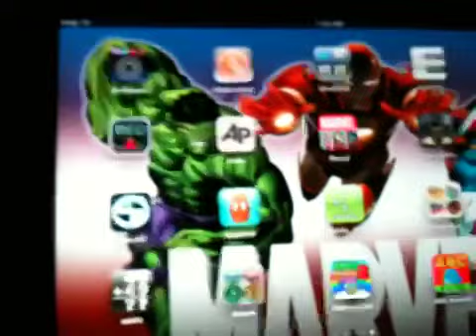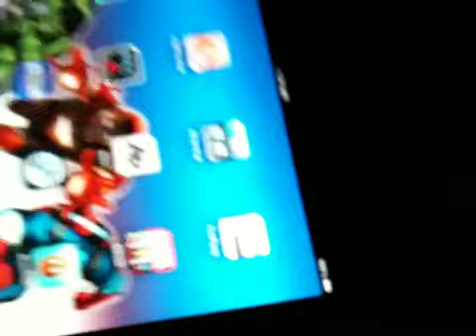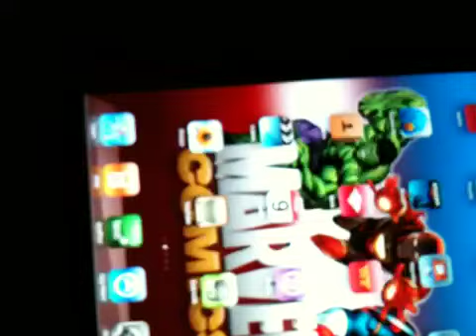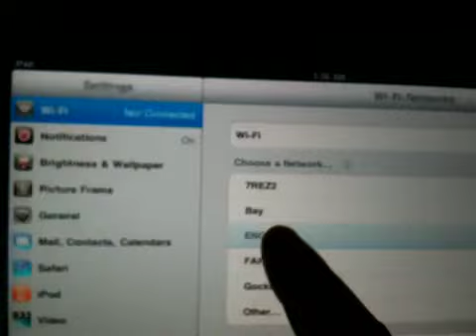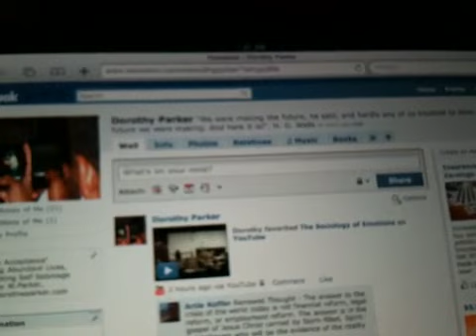WiFi Issues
This a video of some of the issues the wifi is having. You'll notice that even when it's connected it will say no connection. Not until you reboot the system and re-enter your password will it finally connect to the Internet.